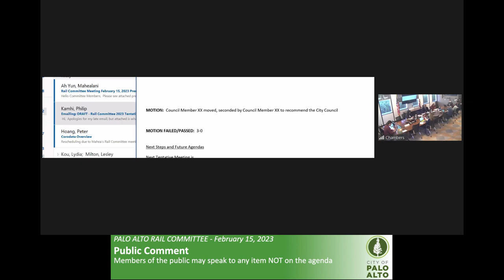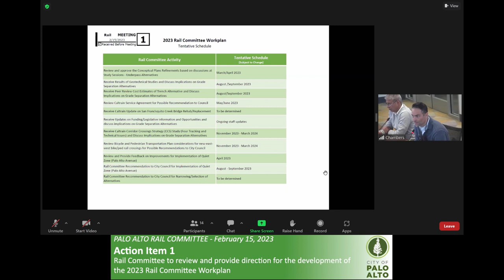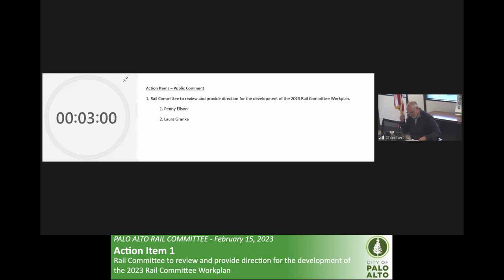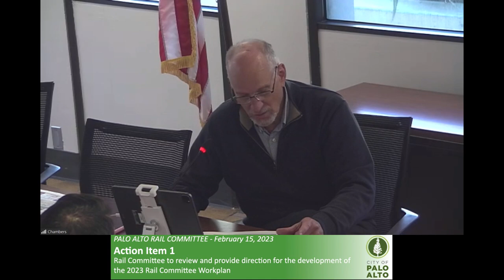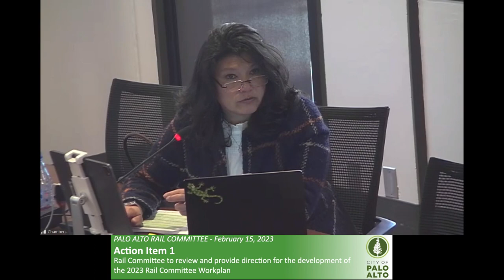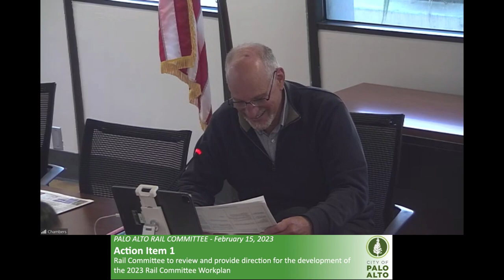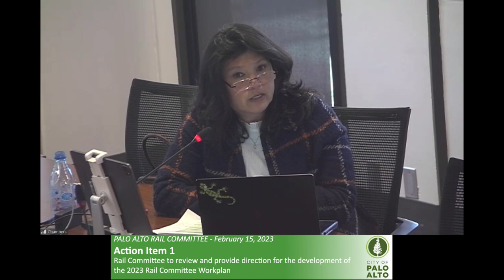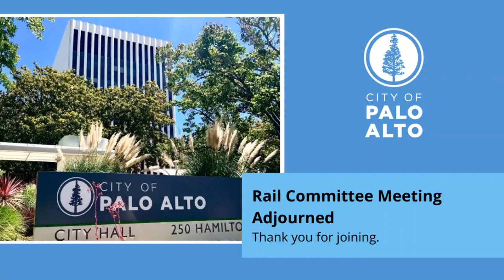PARC 2023 02 15